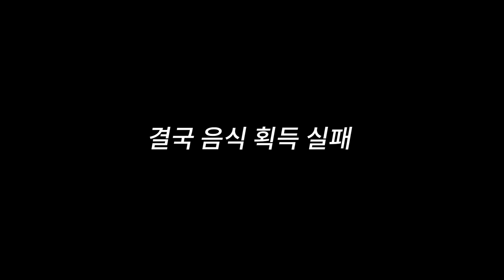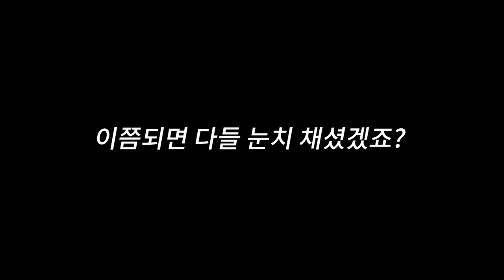30만원을 노리는 X맨 찾기..! 이 중에 진짜 범인은 누구..? [Yes or NO]